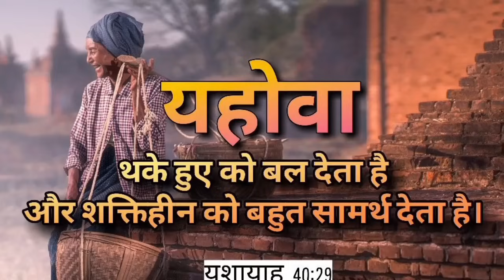जब सब कुछ बिगड़ा हो II Br Suraj Premani II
19 इसलिये तुम जाकर सब जातियों के लोगों को चेला बनाओ और उन्हें पिता और पुत्र और पवित्रआत्मा के नाम से बपतिस्मा दो।
मत्ती 28:19